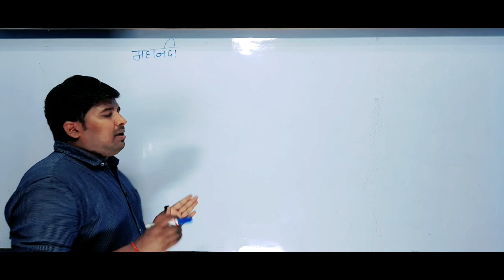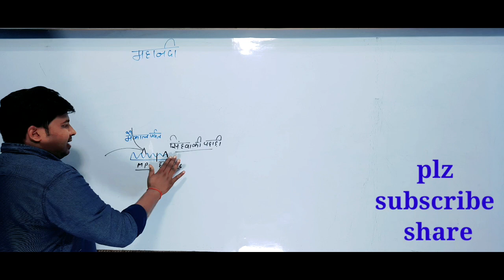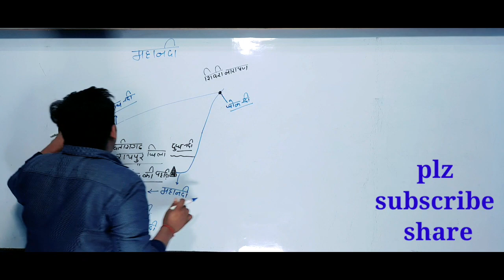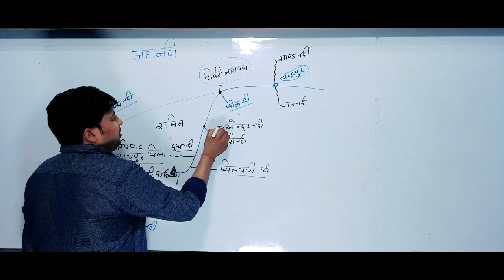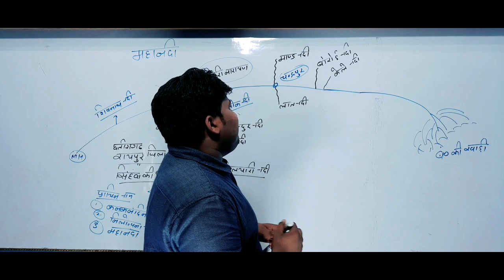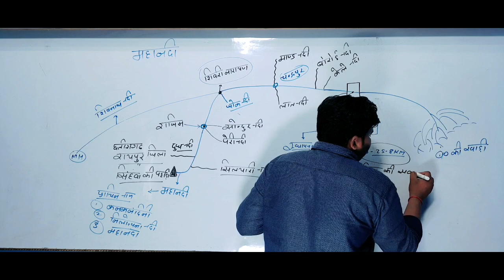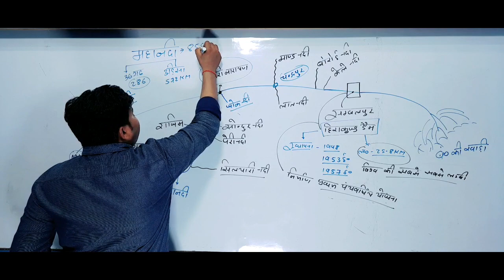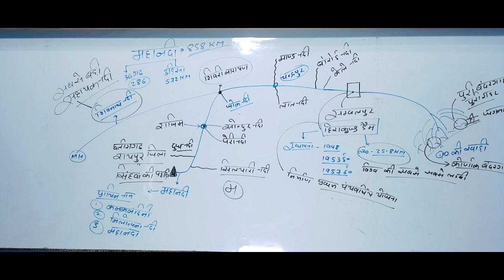MAHANADI RIVER MAHANADI RIVER BY RANJEET SIR MAHANANDA RIVER